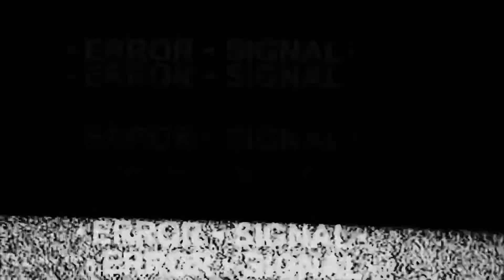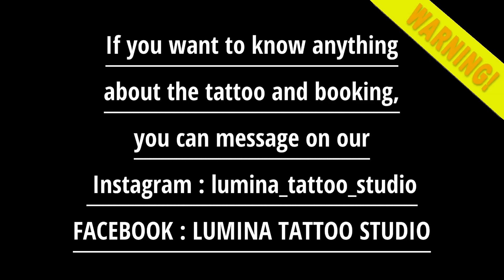FAVORITE JAPANESE STYLE DRAGON TATTOO - FULL BACK TATTOO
FAVORITE JAPANESE STYLE DRAGON TATTOO